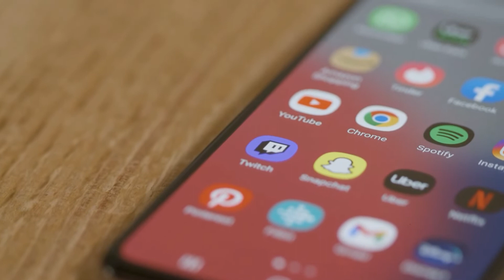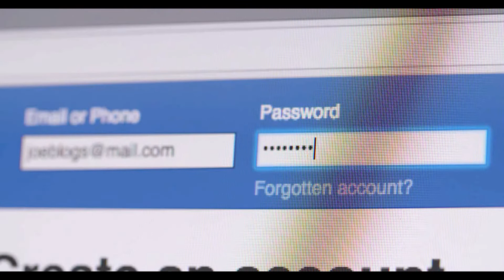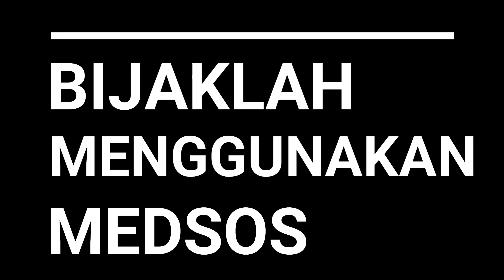Apa Media Sosial mu???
Banyak sekali jenis medsos yg ada, Instagram, Facebook, Youtube, WhatsApp, Twitter, TikTok, dan lain lain. Masih banyak yg menggunakan medsos kurang bijaksana, utk kepentingan yg merugikan diri sendiri. Mulai sekarang gunakan Medsos dengan bijak.